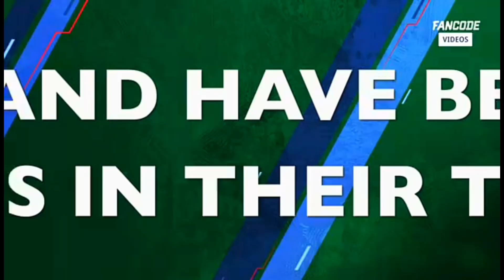BANGLADESH VS ENGLAND ODI 2023